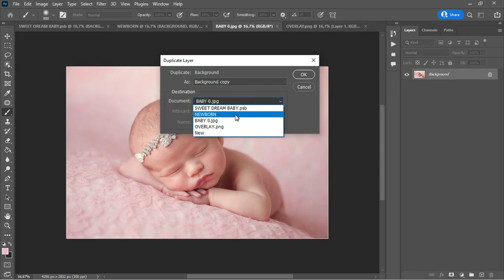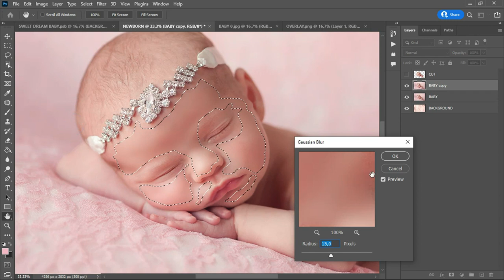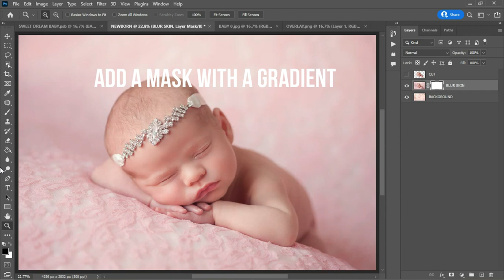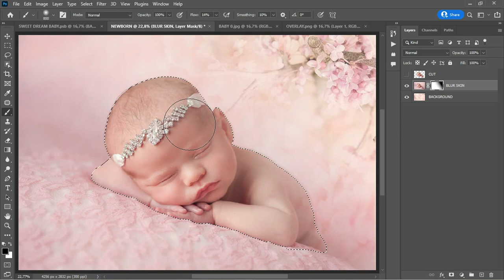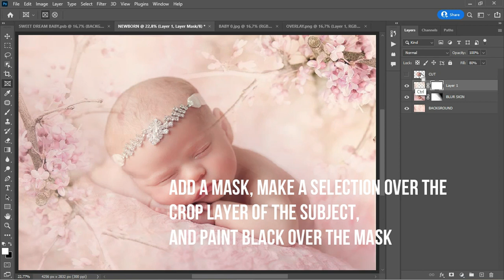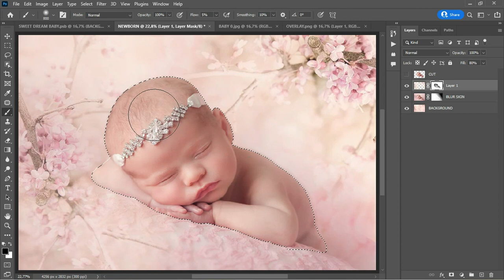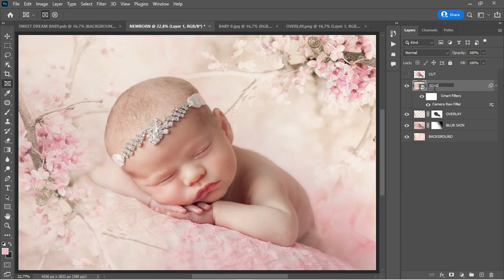Edición Recién Nacido en Photoshop - Archivo editable PSD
newborn edit in photoshop
newborn photography photoshop editing
baby photography editing photoshop
baby photoshoot editing in photoshop
editing baby photos in photoshop
editing newborn photos in photoshop

Recién nacido editado en Photoshop.

Puede descargar gratuitamente un archivo PSD que contiene un fondo y una superposición, Ud. simplemente deberá agregar su propia fotografía y ajustar los colores para obtener un excelente resultado.
También se incluyen presets para edición Newborn, todos los recursos son gratuitos, y los links (2) de descarga se encuentran insertados en las tarjetas superiores del video.

Siga el enlace y disfrute de los recursos.

Muchas gracias.

DESCARGA NUESTROS RECURSOS GRATUITOS PARA EDICIÓN.🎉🎁

LLEVA TU FOTOGRAFÍA AL SIGUIENTE NIVEL CON NUESTROS FONDOS-TALLERES-PRESETS Y ACCIONES 📸🫵🤪

PAQUETE DE 3 TALLERES DE EDICIÓN-SUPER OFERTA
TRILOGIA CREATIVA, EDICIÓN AVANZADA CON PHOTOSHOP E IA:

TALLER TOTALMENTE MANUAL, UTILIZANDO ÚNICAMENTE PHOTOSHOP, FUSIONA CORRECTAMENTE LAS IMÁGENES
Y HAZ MAGIA:

PAQUETE DE 3 TALLERES DE EDICIÓN DE RETRATOS EN ESTILO FASHION, ARTÍSTICO Y FINE ART:

PAQUETE DE 2 TALLERES - SUPER OFERTA - COMPOSICIÓN FINE ART EN FOTOGRAFÍAS DE ESTUDIO: